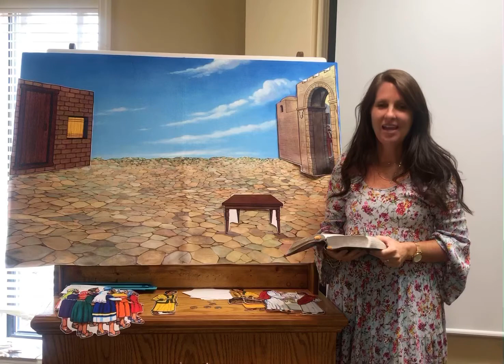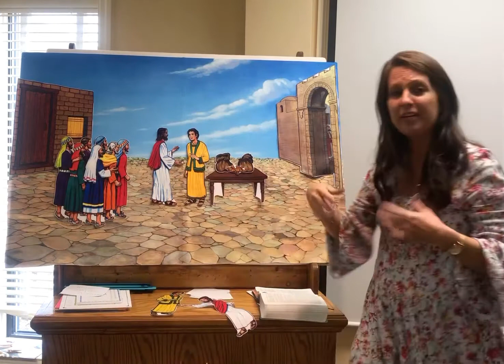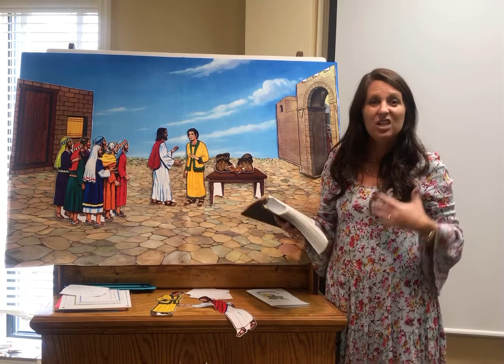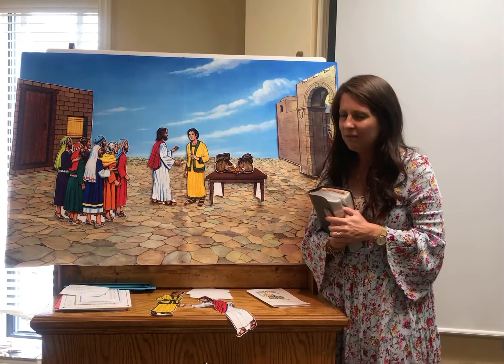Jesus Calls Matthew